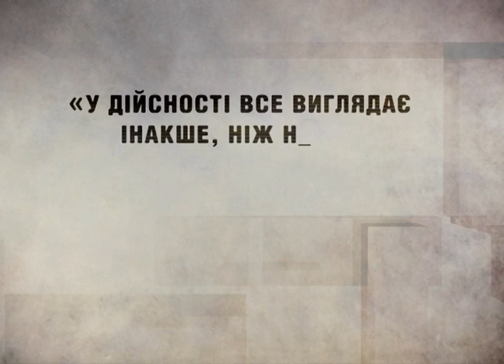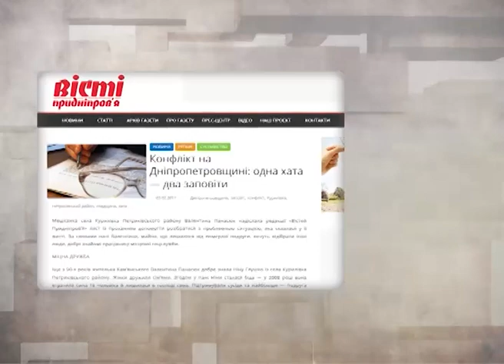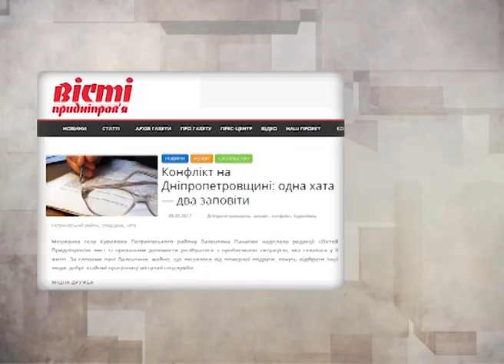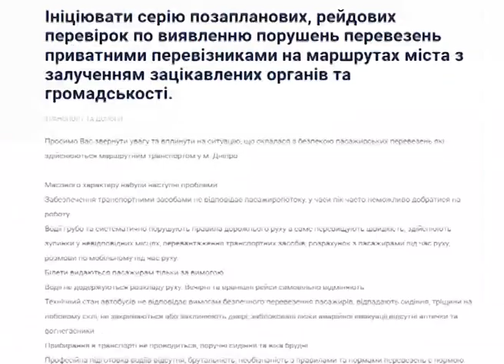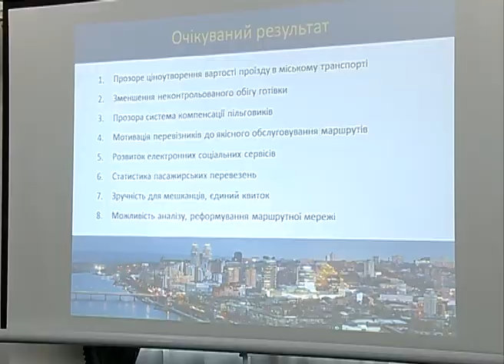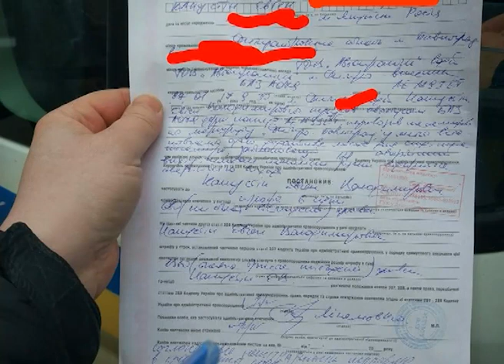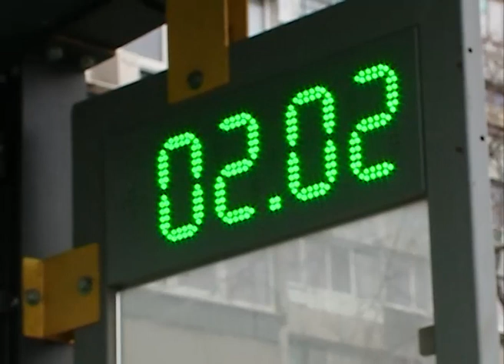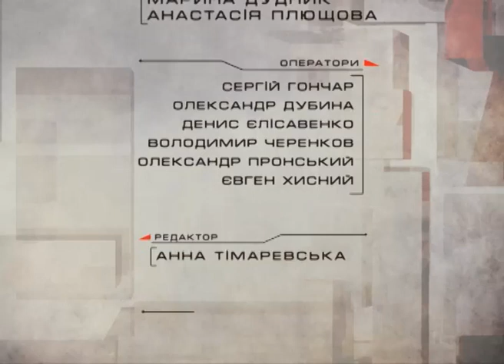Насправді - Эфир 05 февраля 2017 г.